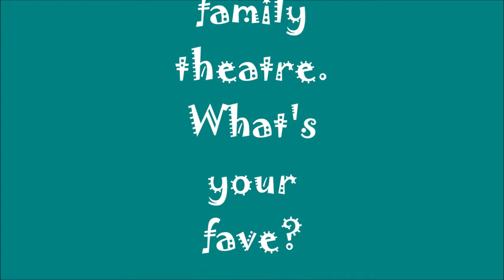Home Sewn Vintage & Costumes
This is a collection of many of the swing dance, vintage, or costumes I've made over the years. There's so many more, but this gives you an idea of my vibe. If you dig this, you'll love my novels that have vintage fashion, steamy passion, and dance throughout.

Novels:
Jitterbug Dress Series (The Girl in the Jitterbug Dress, Hops the Atlantic, and Dances in the Dark)
The Flappar Affair: 1920s time travel, murder mystery, paranormal ghost romance
Swing Shorts: Stories and Wonders
Ghostoria: Vintage Romantic Tales of Fright